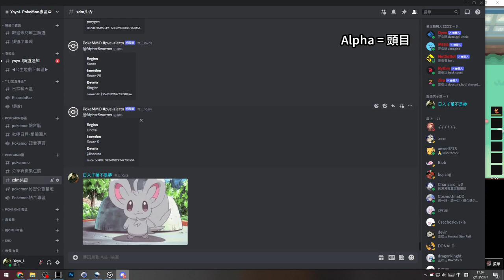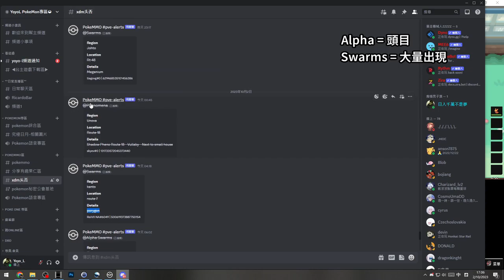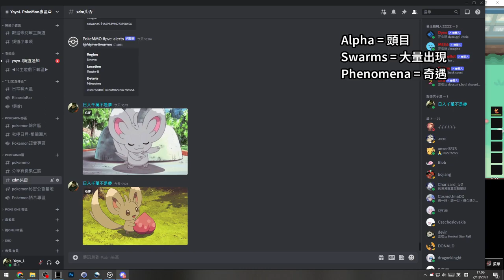如何知道頭目出現？兩種方法知道頭目出現的時間跟地點，头否／有無頭／頭目完左未／有頭？不用再問 | 香港玩家 POKEMMO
兩種方法：
1. 在頻道上等人報位 ，我一般都在5頻道
2. DISCORD機器人報位

剪片程式 : Aviutl
繪圖程式 : OnlinePhotoEditor / PS
拍攝工具 : OnePlus6/IP13P
OP BGM : ／
ED BGM : 甘茶の音楽工房 おそうじ日和